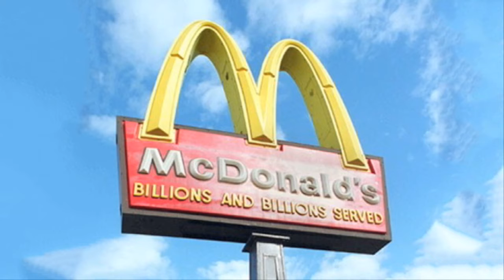Soul Of Da City's Discussion Panel and Awards Show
Soul Of Da City held its Award Show and Discussion panel at H2O Church on March 3rd, 2012.  We gathered artists of several disciplines, media reps from print and radio, as well as label owners, distributors, and marketing guru's to demystify the basics of the Biz. This panel discussion included branding, internet optimization, nuances of networking, soliciting and maintaining a presence in the press and much much more...
This is just a tiny taste to whet those independent artist's appetites...  a full-coverage video is being worked on by a thousand elves right now!
(That is indeed, Drew Yardis providing the score)